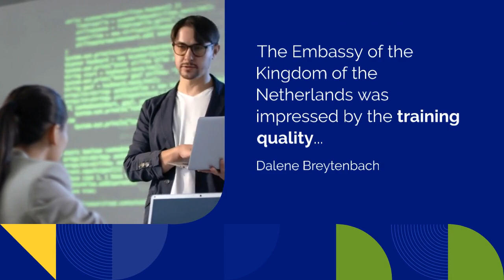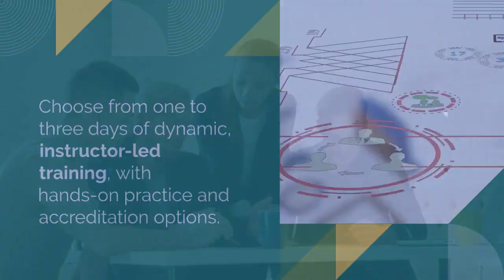Unleash the Power of Excel: Master Spreadsheets with BOTI (Click to Become an Excel Guru!)
Feeling frustrated by complex spreadsheets?  Transform your Excel skills with BOTI!

We offer a range of Excel courses, from beginner-friendly basics to advanced formulas and data analysis. No matter your skill level, BOTI can help you:

Confidently navigate the Excel interface.
Create and format professional spreadsheets.
Master essential formulas and functions to automate tasks.
Analyze data effectively and generate insightful charts and graphs.
Benefits of learning Excel with BOTI:

Boost your productivity and save valuable time.
Make informed business decisions based on accurate data analysis.
Impress your colleagues with your Excel expertise.
Don't settle for average Excel skills!  Empower yourself with BOTI. Explore their Excel courses today: BOTI Excel Courses

Ready to unlock the full potential of Excel?  Contact BOTI for personalized course recommendations.